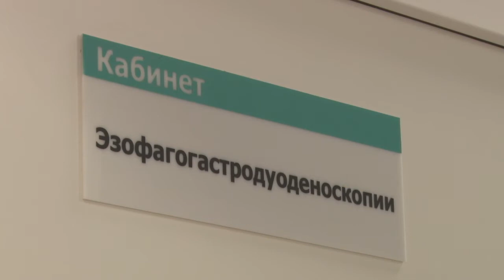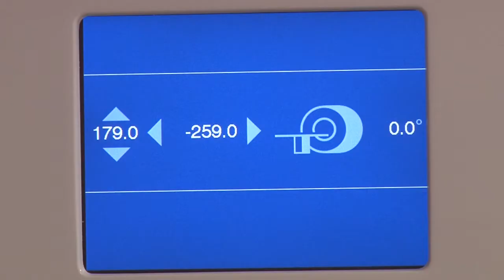Открытие поликлиники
Современное медицинское оборудование, свежий ремонт, красивый корпус. Одинцовская поликлиника №1 открыла свои двери для горожан.